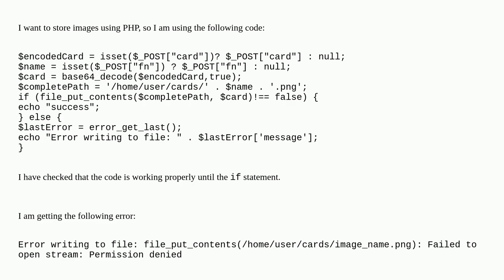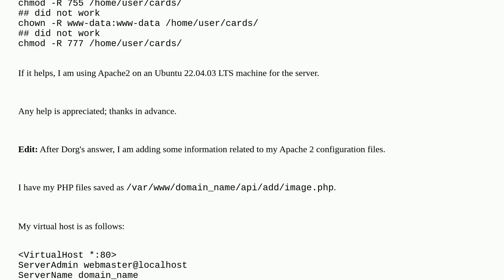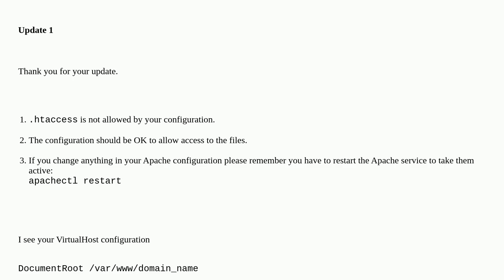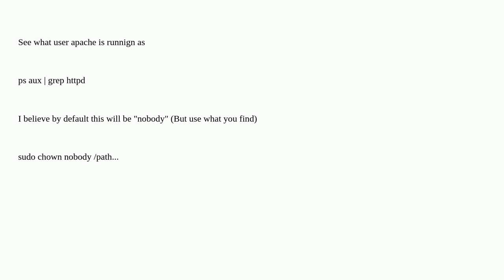PHP file_put_contents: Failed to open stream: Permission denied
A special thanks goes out to the community

  apache-http-server php permissions ubuntu